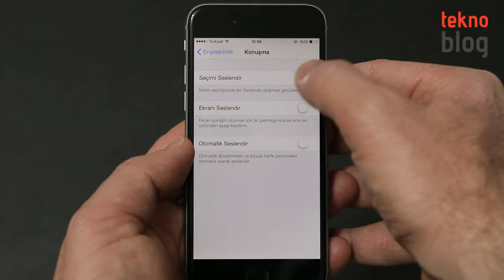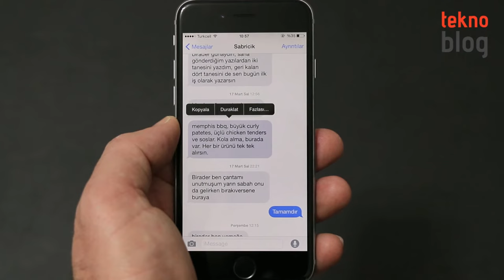iPhone'da metin seslendirme özelliği nasıl açılır?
iPhone'da bulunan metin seslendirme özelliğini kullanarak yazılı mesajlarınızı iPhone'un sizin için okumasını sağlayabilirsiniz, hem de Türkçe diliyle, oldukça anlaşılır bir şekilde.